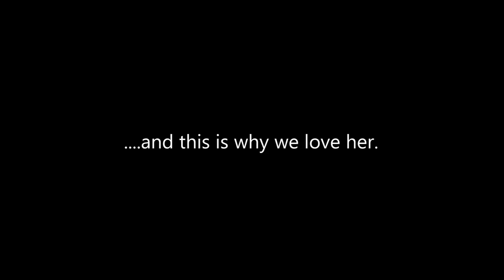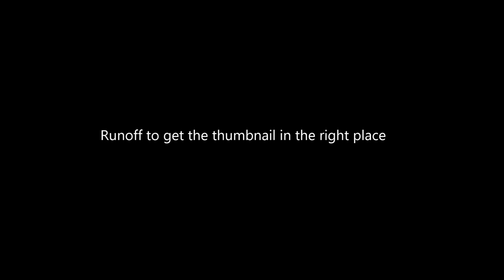Keiko - Our Beautiful, Nutball Akita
For those who are interested, here's a full description of the breed: A wonderful family dog - playful, loyal, affectionate and, once trained, extremely well-behaved in the house. Very good guard dog, good with children and people in general (as long as you are not in the process of breaking in, in which case you're on your own), a dog you will love with all your heart and have that love returned with interest. Important to note that Akitas are a very dominant and wilful breed and are not easy to train, so should not be taken on without full research and consideration of what is required. Strong hunting instincts and the need to dominate other dogs should be allowed for when out walking (Basically, they would make good Sumo wrestlers.) Give them plenty of love, train them properly and allow for their natural instincts and you will never regret the day you decided to adopt one.